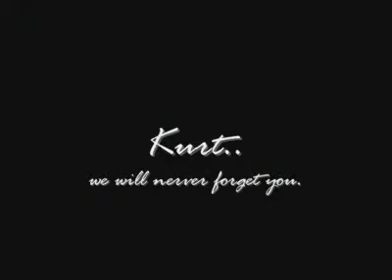Smells like teen spirit~Piano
In gedanken an Kurt Cobain...Macht i-wo voll Traurig...aber Trotzdem sehr toll =)